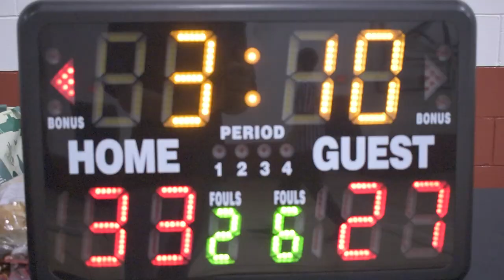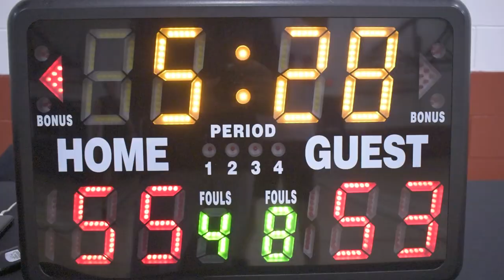2024 Vancouver Winter Comp League - Sky Walkers vs Rumble Kongs - Roundball BC Basketball League